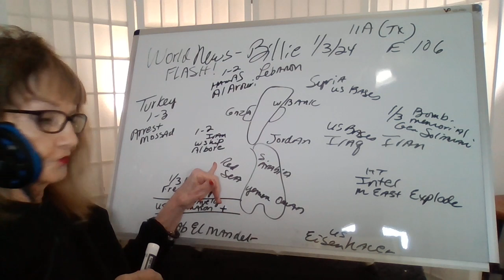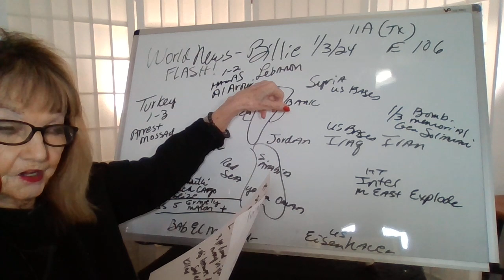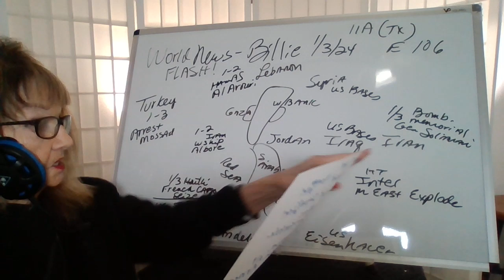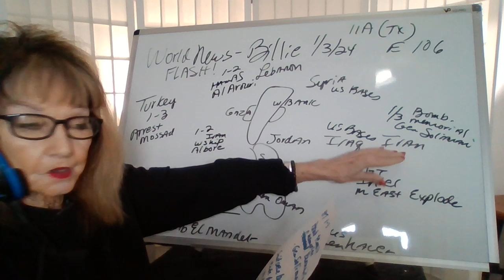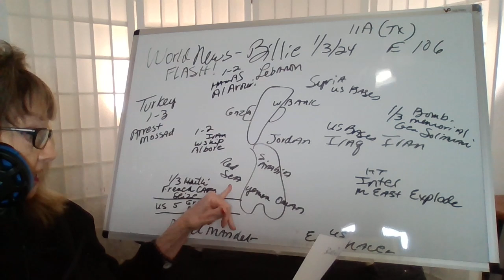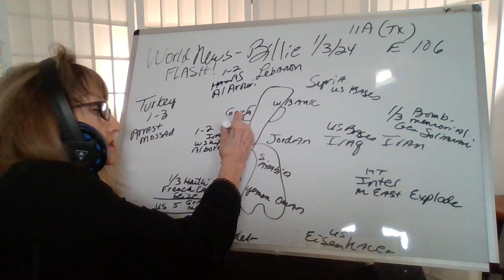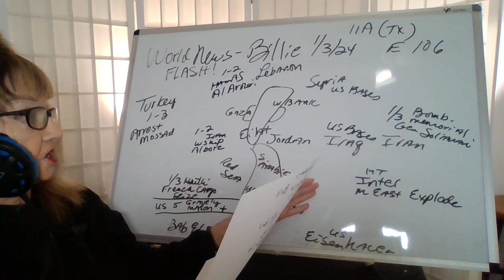1324 11A (TX) HAMAS LDR HIT-LEBANON! HOUTHI SEIZE FRENCH CARGO SHIP! IRAN HIT-SUITCASE BOMBS!I W106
WEBSITE HAL TURNER - WAR NEWS 24/7 -  GLOBAL DATA 0 DAILY MAIL